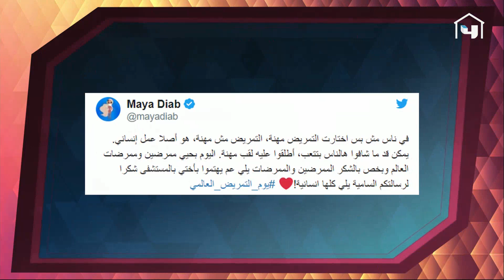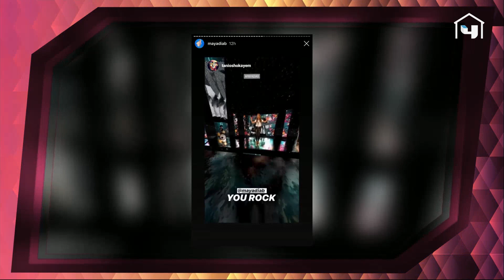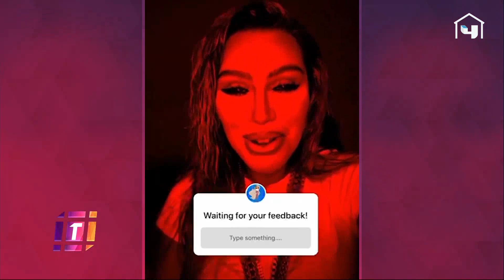ما هو سبب زعل مايا دياب قبل بداية حفلها لايف؟ Trending يرافقها بالكواليس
ما هو سبب زعل مايا دياب قبل بداية حفلها لايف؟
MBCTrending يرافقها بالكواليس
MBC4 MBC4 ON SOCIAL